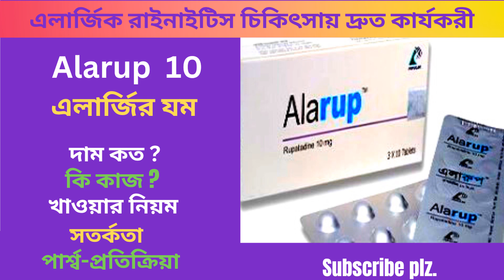Alarup 10 Mg Allergic Tablet in Bangla। Alarup এর কাজ। খাওয়ার নিয়ম | এলার্জির সবচেয়ে কার্যকরী ঔষধ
The  video gives information about Alarup 10 Mg Allergy Tablet and provides health tips. But you should not take it as alternative to specialist doctor’s advice. Here I have tried to show the name of various medicine, its works, elements, caution and its side effects. Thanks.